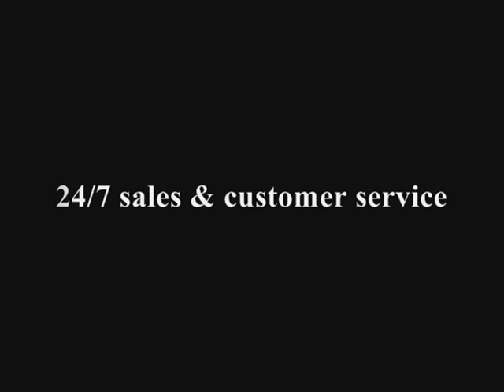macktakmart.com - MIGNON VM-574B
-- MIGNON VM-574B - We ship WORLDWIDE.